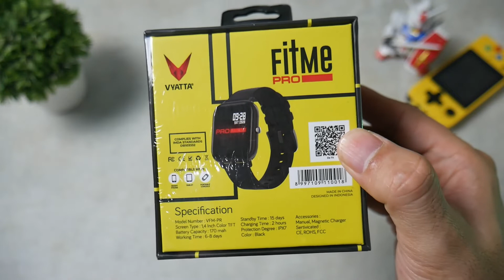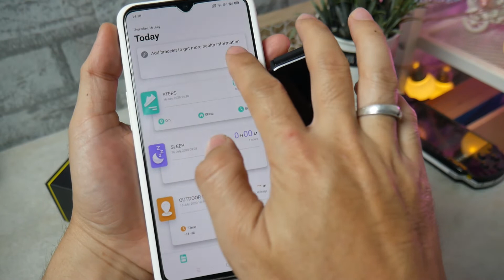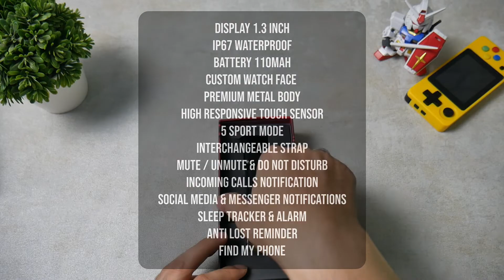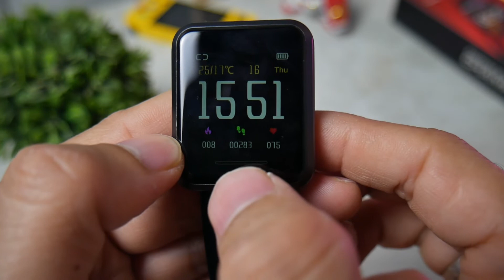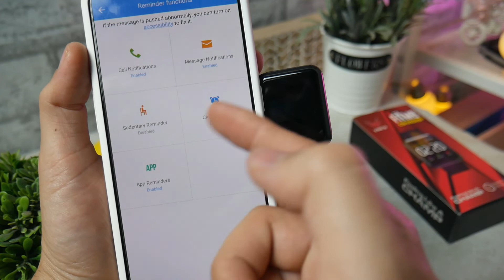BARU!! Smartwatch Dibawah Rp. 400Rb-an ||UNBOXING VYATTA FITME PRO & FITME CHAMP